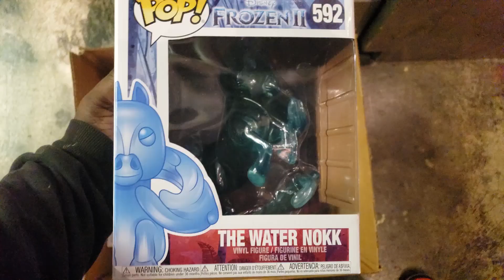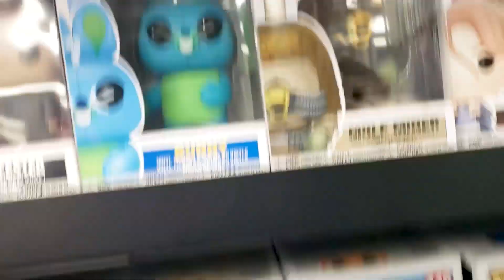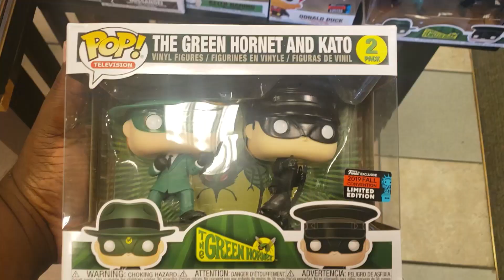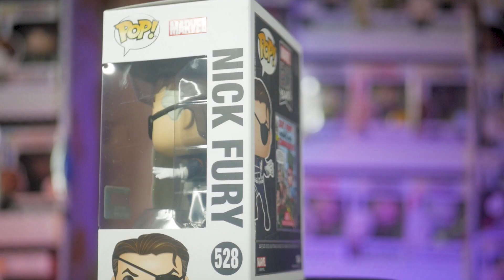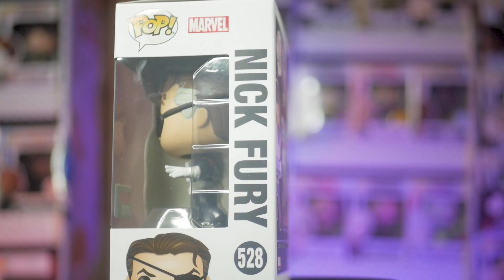New York Comic Con Exclusives DragonBall Z My Hero Academia Vegeta Marvel Nick Fury Funko Pop Hunt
In this episode, it is New York Comic Con Pop Hunting Time. Come watch as I travel all around to collect as many Funko Pops from the NYCC 2019. Not only do you see me hunt but you also get to see an in-depth analysis and review on all the pops I was able to obtain. From Hot Topics, Barnes and Noble, and Gamestop traveled all over to get Vegeta and Piccolo from Dragon Ball Z, Nick Fury from Marvel, Daria from MTV, and Dabi from My Hero Academia.

Follow me on Instragram @uzoma.photos